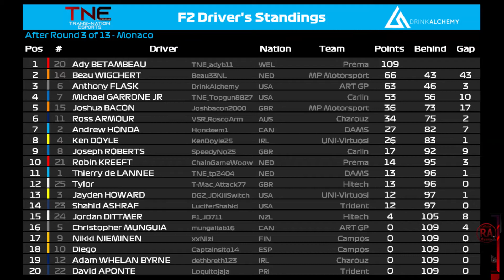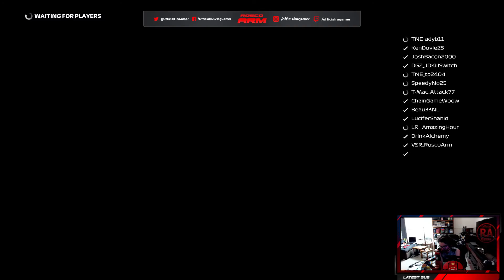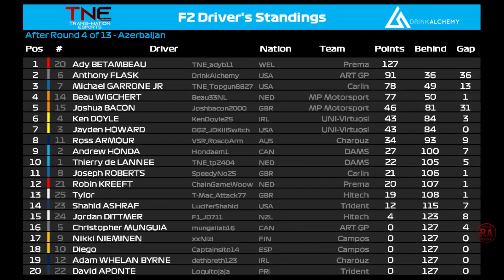Trans-Nation Esports F2 Series Season 3 PS Rd 4 Azerbaijan Full Race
NOTE: I don't livestream due to my internet connection being not the best, but I do record every race I take part in. I will upload a highlights package after each race (if it feels necessary) as well so be sure to keep an eye out for when that comes out

Want to join for Season 3 or any other of the Trans-Nation F1 leagues?

Equipment/programs I use:
Racing wheel: Fanatec CSL Elite Wheel Base/CSL Elite Wheel Base + - Officially Licensed for PS4 TM with ClubSport Steering Wheel Formula V2 and CSL Elite Pedals LC for Xbox One
Fanatec CSL Elite Wheel Base + - Officially Licensed for PS4 TM with ClubSport Steering Wheel F1 Esports and CSL Elite Pedals LC for PS4
VEGAS Pro 16.0 for editing videos